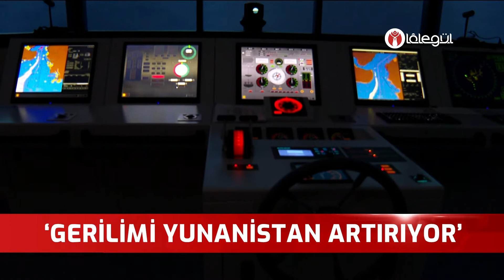Lâlegül Ana Haber 08 Ekim 2021